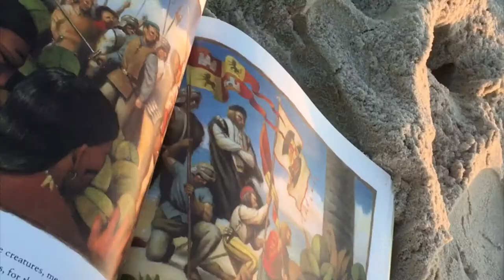Encounter Book Trailer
This is for EE313 at DeSales university (literature for children and youth class). The purpose of this is just for a class project. Jane Yolen, the author, owns all rights. This is just a project to highlight one of her works.